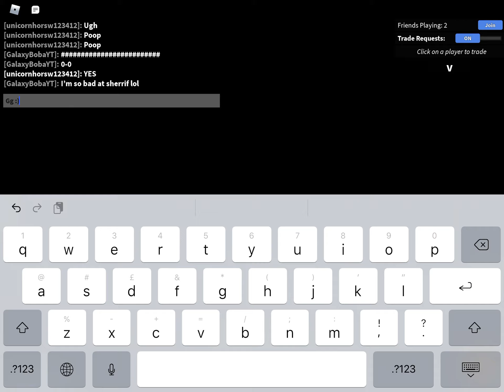1v1 my friend in mm2